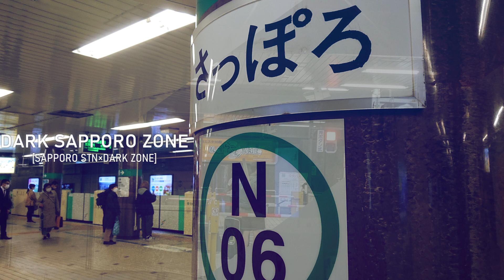DARK SAPPORO ZONE【静止画】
200人ありがとうございます。
生存報告です。
素材が少なすぎて供養しました。(動画はご自由に)
需要があれば動画撮りに行くかと思います